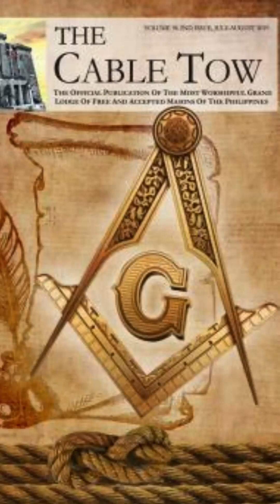History of the Most Worshipful Grand Lodge of the Philippines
Brief history of the Most Worshipful Grand Lodge of the Philippines